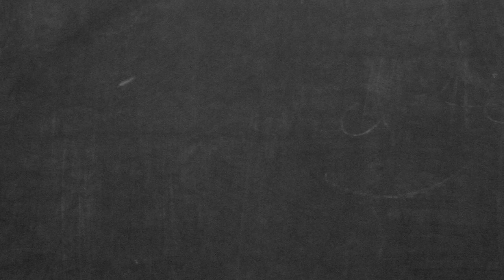A HISTÓRIA DA BULLET CLUB: PARTE 1 | WRESTLELOGIA #04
POWERBOMB BRASIL